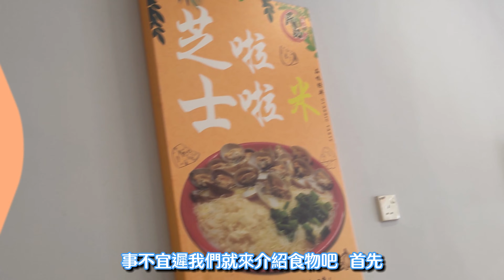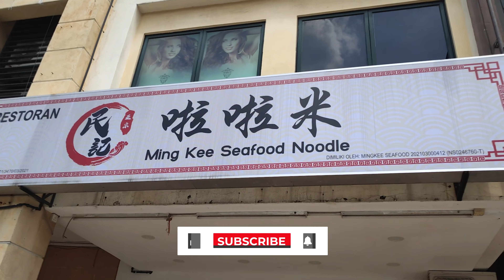【吃貨探店】甲洞特色啦啦米粉，最值得叫的味道是？😯Kepong Special Taste Lala Noodles. Which one worth to eat?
Youtube in 4k:  rb.gy/kx0xbj

老饕大推推🔥🔥号称『甲洞必吃老字号』‼️10年老手传承熬制 · 超好料 七种豪华海鲜 🦐🦑齐聚带给你鲜味十足与美味结合的 味蕾飨宴🤤
你可能会说啦啦米不就很普通~~ 有什么特别可以让我们成为道道地地必吃美食呢😛 那你就错了哦！我们的招牌【 七鲜大碗啦啦米 】用料无敌丰富🔥🔥七大海鲜👇
🐟石斑鱼片 🦐大头虾
🐯老虎虾 🌊北海道扇贝
🌫️新西兰青蚝 🦑苏东 🥢啦啦